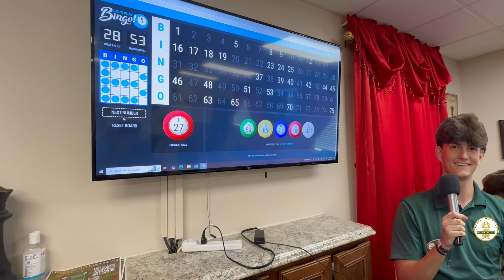Bingo with Deven and our Assisted Living Residents.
Bingo with Deven and our Assisted Living Residents. Our assisted living residents love bingo days!

Chateau Madeleine
Assisted Living License #: AL13351
📽️🎬WATCH LIVE📽️🎬
⭐24/7⭐